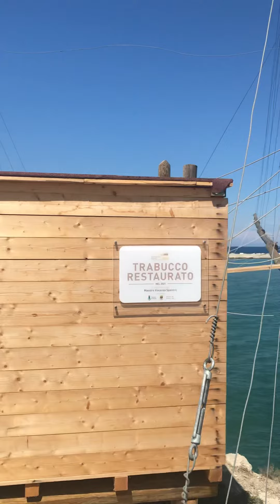Lighthouse and trabucco in Vieste Italy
Just roaming around finding cool stuff. This is a traditional fishing contraption, specialty of the Adriatic coast